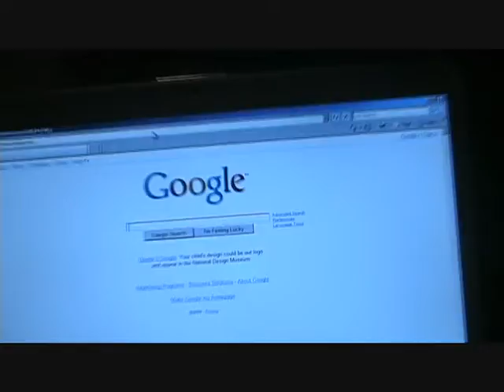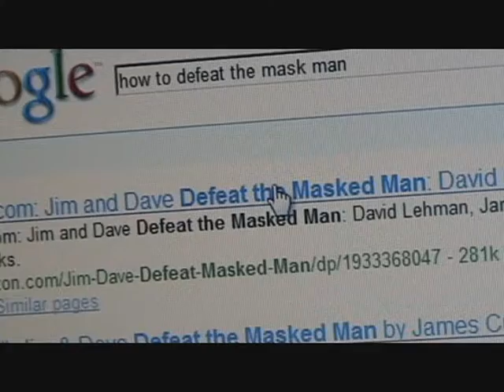super-man the adventure season finale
my final ep